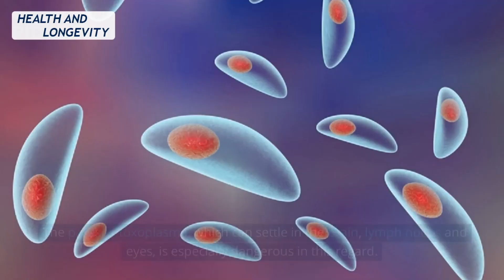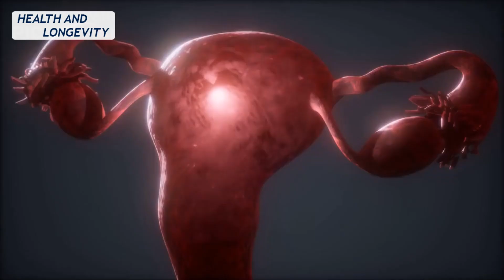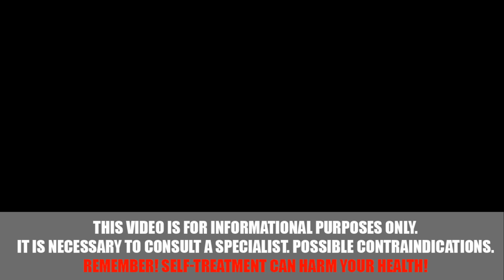Worms Will Come Out Already Dead If You Mix the Two... Worms are Afraid of That!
Parasites control our behavior? Don't believe it?
Scientists are finding more and more evidence of it.
The parasite toxoplasma, which can settle in the brain, lymph nodes and eyes, is especially dangerous in this regard.
In this video, we will tell you how to get rid of the uninvited guest with the help of folk remedies.

➤➤➤DEWARNING!
This channel is not medical! All recommendations are taken from public sources and must be strictly agreed with your doctor!!!

Health to you and Longevity!